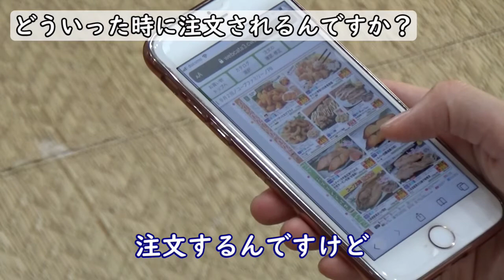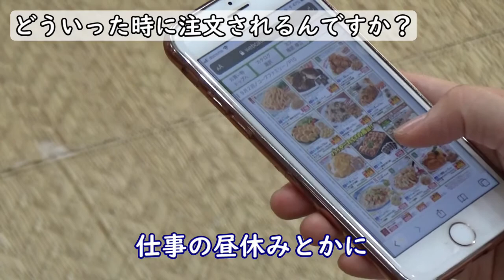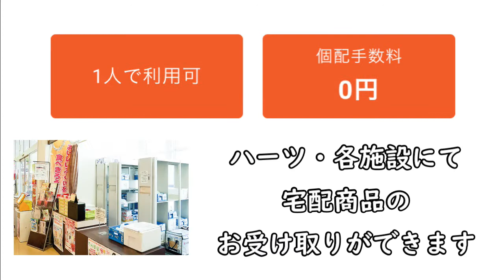【コープの宅配】インタビュー動画 (3分バージョン)